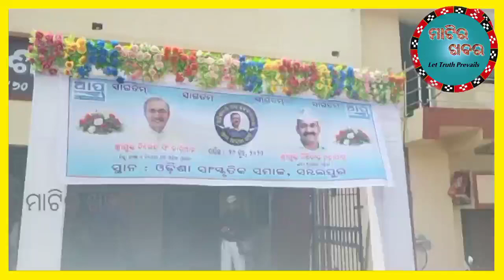Aam Admi Party Sambalpur AAP କାର୍ଯ୍ୟକର୍ତ୍ତା ସମ୍ମିଳନୀ ଓ ମିଶ୍ରଣ ପର୍ବ Kuchinda redhakhol Jamankira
Aam Admi Party Sambalpur AAP କାର୍ଯ୍ୟକର୍ତ୍ତା ସମ୍ମିଳନୀ ଓ ମିଶ୍ରଣ ପର୍ବ Kuchinda redhakhol